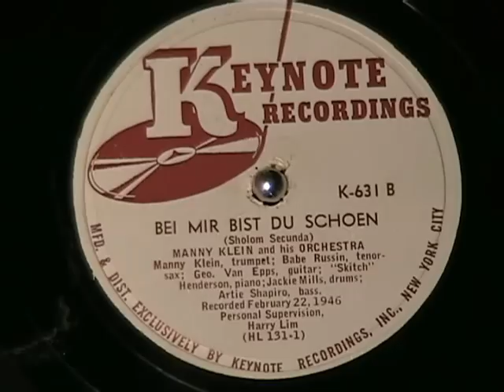BEI MIR BIST DU SCHOEN Manny Klein and his Orchestra 1945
Never heard this song like this before.  It's great!  George Van Eps on guitar, Skitch Henderson on piano, and Manny Klein on trumpet.  Works very well.  Enjoy!